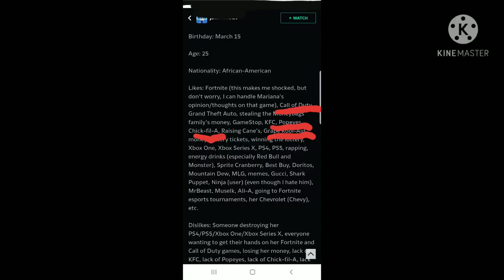Wow Jacob stout wow -_-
and sorry if other photo is blurry and not all black people like kfc,chic fil a, popeyes,and kool aid and watermelon to let you know